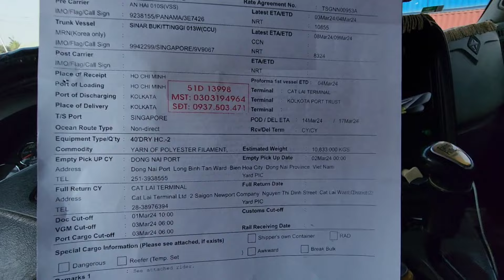MỘT NGÀY LÀM VIỆC GẶP LẠI BẠN TIỀN LƠ VÍP MỘT THỜI